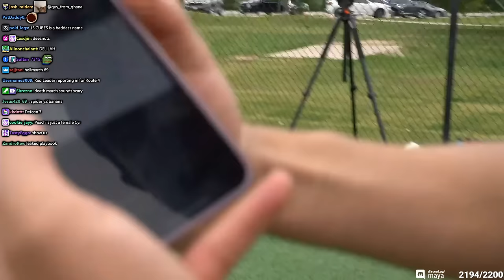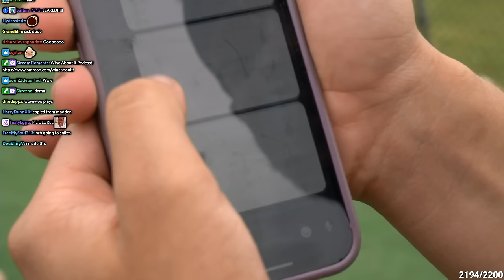Football Training With EsfandTV, PeachJars & Erobb221 - 4/15/24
VOD from April 15th 2024

Maya Higa has football practice and runs plays with Erobb221, PeachJars & EsfandTV